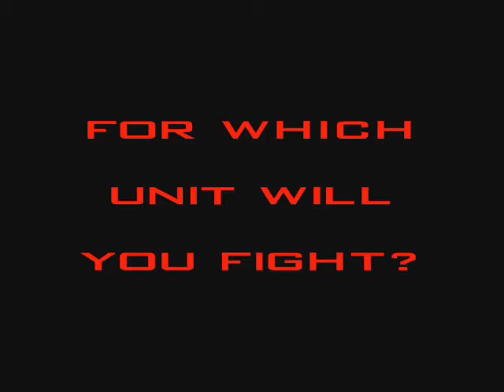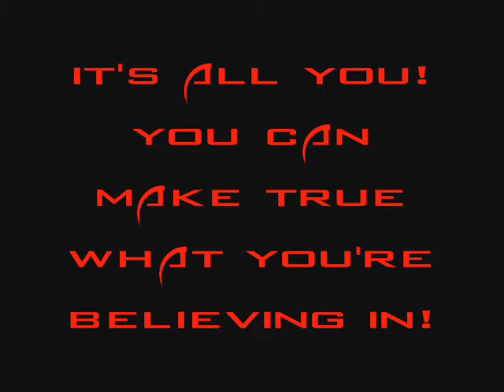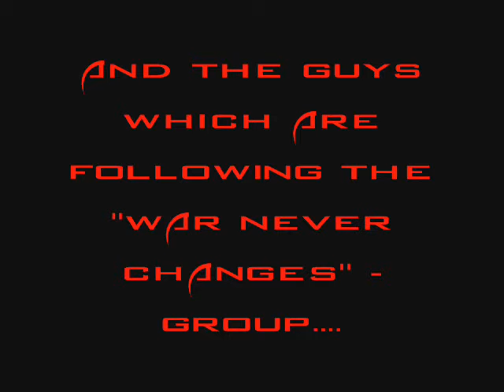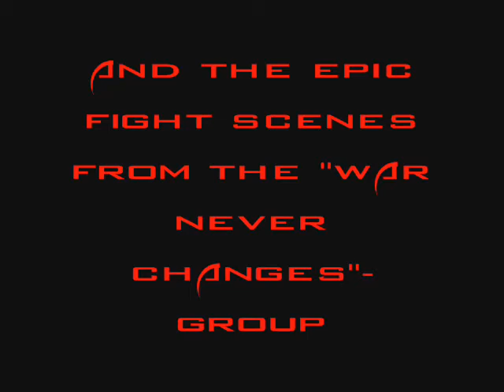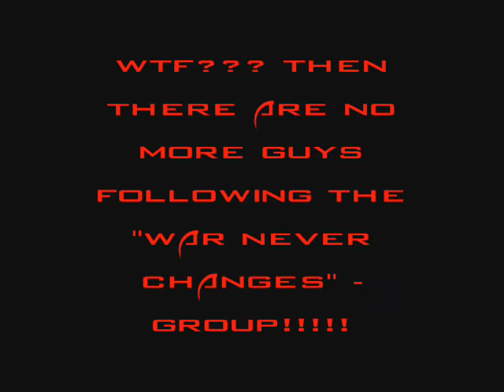The most epic war you ever joined!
That's really the most epic war! Just look and enjoy! Well it's kind of a comment over 2 games but funny! XD Don't forget to raet and comment!